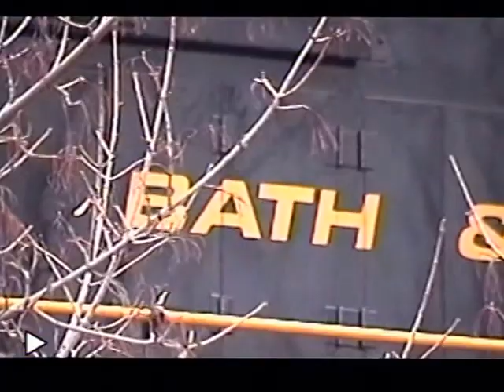RDMVTL 6213 ~ 4/8/2004 BATH & HAMMONDSPORT RR @ PAINTED POST , NY [NSRR 325]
RIVERSIDE  ~ PAINTED POST , NEW YORK ~  Happened to catch the B&H picking up a string of tank cars on "B" ~Spur.
(G)